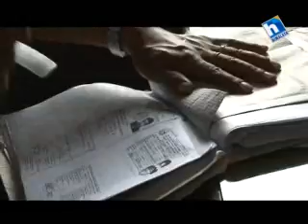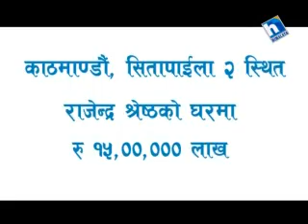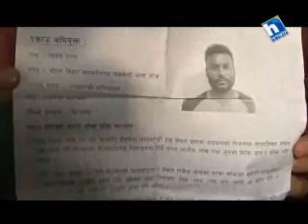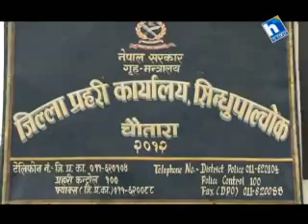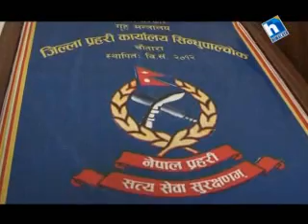Crime Story-04 Oct 2012(Ashwin 18)